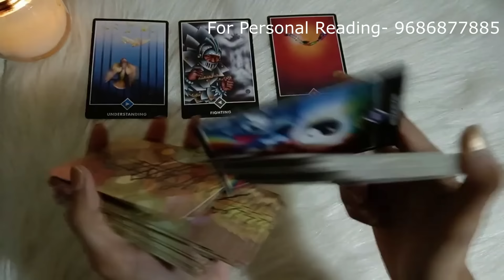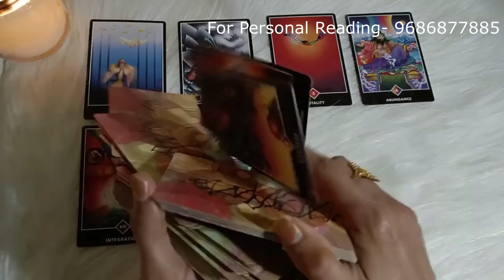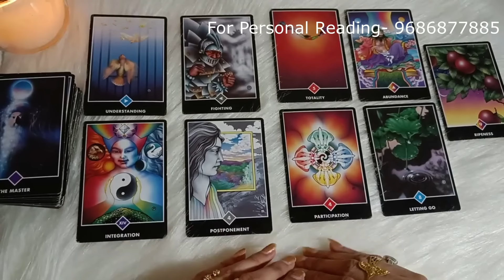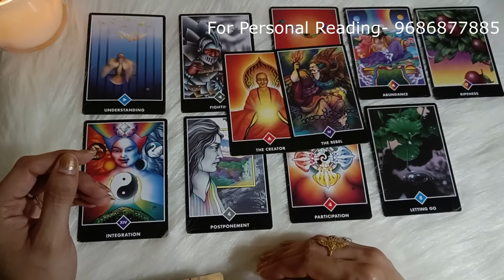❤️ನೀವು ಪ್ರೀತಿಸುತ್ತಿರುವ ವ್ಯಕ್ತಿ ಮತ್ತೆ ನಿಮ್ಮ ಜೀವನದಲ್ಲಿ ಬರುತ್ತಾರೆ 💐ಸಂಪೂರ್ಣ ಟ್ಯಾರೋ ಭವಿಷ್ಯ❤️